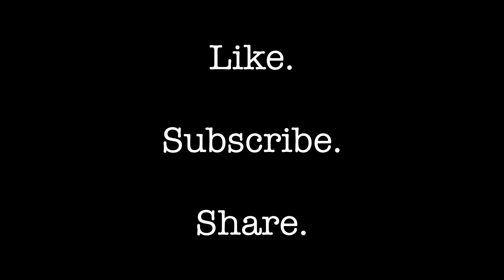Starting a Cricket Farm: The Environment | Important Conditions for Breeding Crickets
This video discusses the 3 big rocks of the environment to think about when starting your cricket farm. The recommendations are based on experience with raising the common house cricket in Central Iowa.

The 3 legs of the stool are:

1. Temperature
2. Humidity
3. Air Flow

These are not all of the factors that go into an ideal environment, just the most important.

Is there something you think I missed? Are there different ranges that have worked for you? Drop them in the comments!